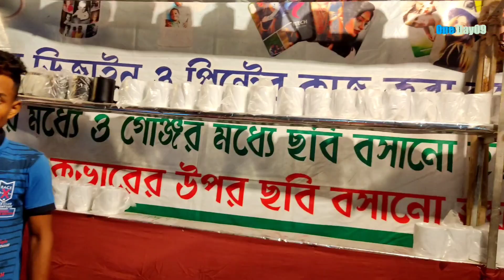নেংড়াপীর বিরাট মহরম মেলা || মেলায় এতো শত দোকান 😱 যতই আসবে ততই দেখবে 🧒🔥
হ্যালো বন্ধুরা, প্রতিদিনের মতো আমি আজকে নতুন ছোট/বড় ভিডিও প্রকাশ করেছি এবং তা চালিয়ে যাব। যাতে আমি প্রতিদিন নতুন নতুন ভিডিও নিয়ে আসতে পারি, অনুগ্রহ করে আমার ভিডিওগুলি ফেসবুক, ইনস্টাগ্রাম, টুইটার, হোয়াটসঅ্যাপ স্ট্যাটাস, ফেসবুকের গল্পগুলিতে শেয়ার করুন। এটি ভিডিওটি তৈরি করতে আমার আগ্রহ তৈরি করবে ধন্যবাদ 🙂

Hello guys, like every day I have released new short/big videos today and will continue to do so. This will pique my interest to make the video thanks 🙂